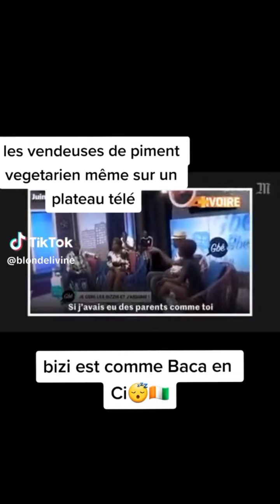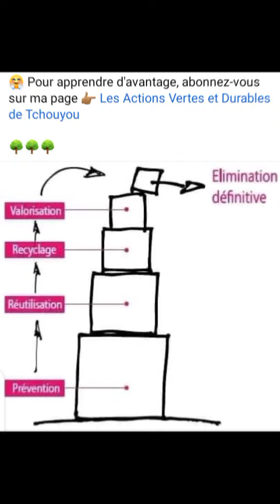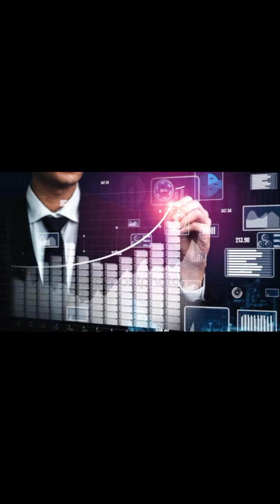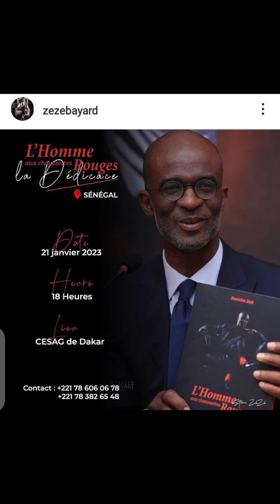KPAFLOTTAGE : leurs business, c'est du vent ❗ Emma lohoues, Maureem Ayite, Muriel blanche, Emy Dani🎯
‎@InvestirAuPays  nous nous sommes inspiré d'une bonne partie des interviews de Philippe simo et de ses convives pour desceller les valeurs universelles que partagent les entrepreneurs invités.

et la problématique de la rentabilité des business de nos influenceuses africaines s'est posé ❗
ces cas d'analyse nous permettrons de discerner le vrai du faux ✅